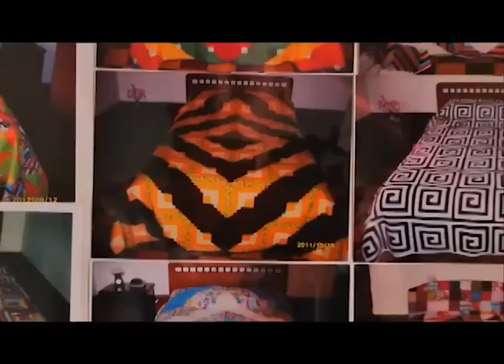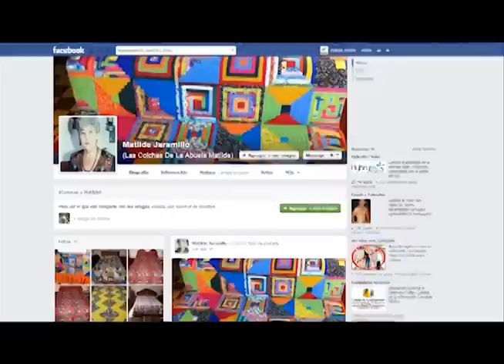EMPRENDEDORES LAS COLCHAS DE LA ABUELA MATÍLDE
En el municipio de Jardín aún se conserva una tradición tan nuestra y tan llena de magia e identidad como las Colchas de Retazos, todo gracias a Doña Matílde Jaramillo una mujer que dejó este legado en toda su familia.